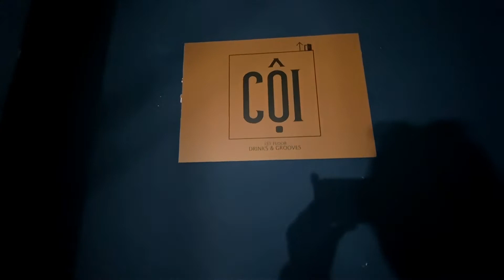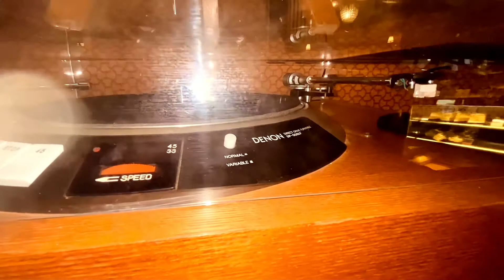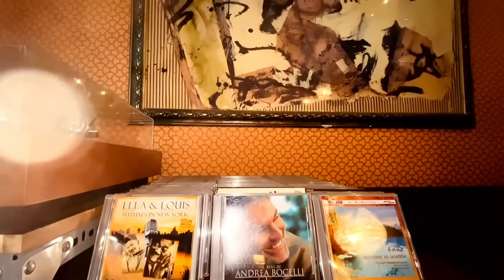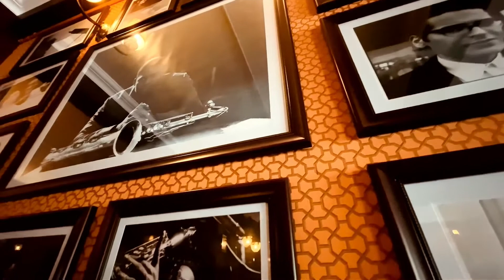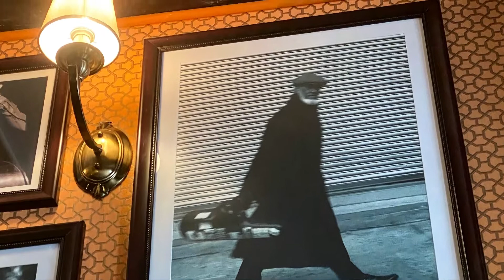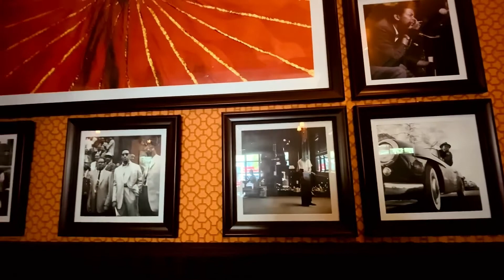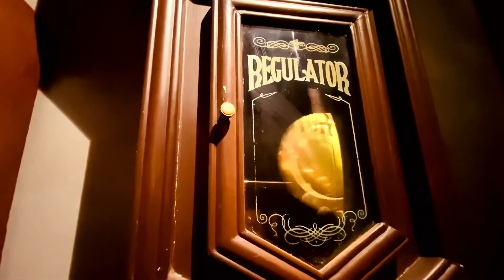[Cafe SaiGon] Cafe đĩa than mộc mạc và sâu lắng _ CỘI Saigon Lý Tự Trọng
Cội là một quán cafe kết hợp biểu diễn Jazz. Nơi đây sở hữu một không gian khá khiêm tốn, nhưng bù lại đã được tận dụng triệt để một cách tinh tế.

Cội nằm trên tầng 1 của một tòa chung cư cũ trên đường Lý Tự Trọng, cầu thang đi lên cũng mang một nét gì đó rất cũ xưa. Quán mang không gian vintage từ trước cửa quán, để ánh đèn vàng hiu hắt, mờ mờ làm cho không gian rất ấm cúng và nhẹ nhàng. Từ màu sơn cho tới các vật dụng trang trí đều mang nét cổ điển kết hợp với giọng hát của nữ ca sĩ Ngọc Lan nữa thì ôi thôi tuyệt vời.

Cảm giác vừa cổ xưa vừa sang trọng, đậm hơi thở nghệ thuật lẫn nét hoài cổ mong manh.

Mình sẽ cố gắng học hỏi, phấn đấu để cho ra mắt nhiều video đẹp hơn, chất lượng và hữu ích hơn để gửi đến tất cả mọi người. Mong chúng ta sẽ đồng hành cùng nhau lâu dài nữa mọi người nhé.

Cội Saigon : 77-79 Lý Tự Trọng, P Bến Thành Q1

Vui lòng không re-up với mọi hình thức.
Chân thành cảm ơn anh chị và các bạn ❤️